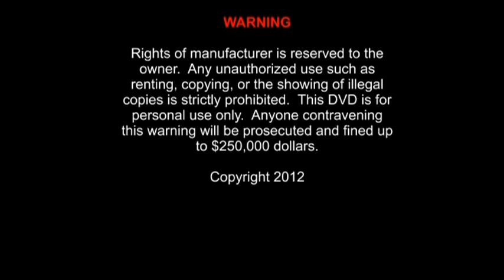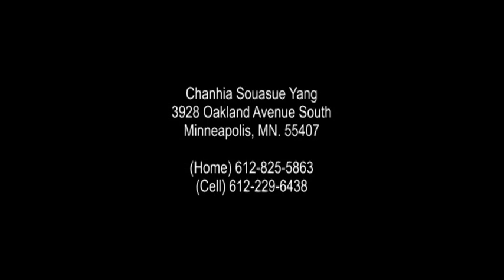Looj Mem Fengshui Chanhia Yang Part 179